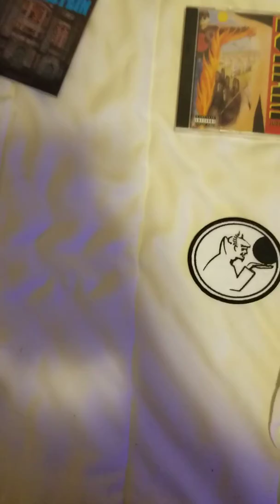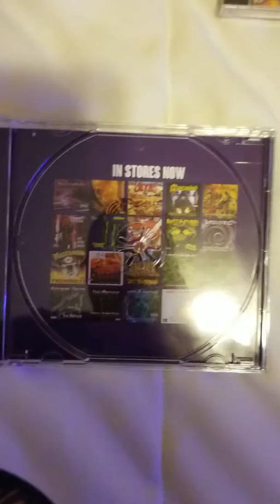Mastamind the ultimate price cd opining